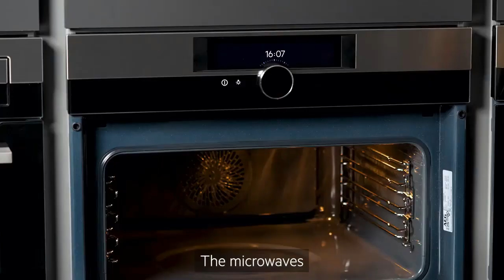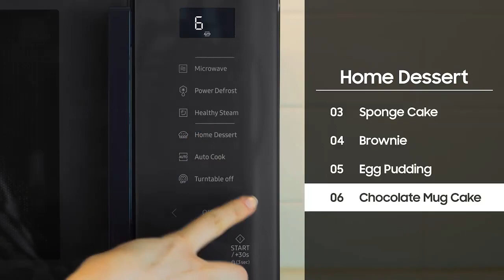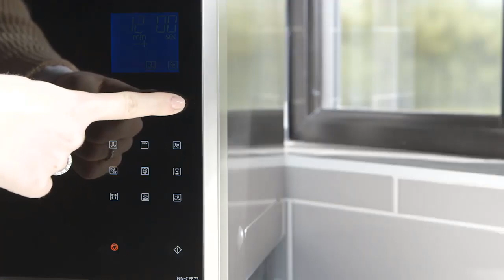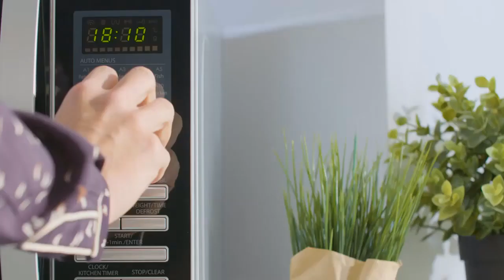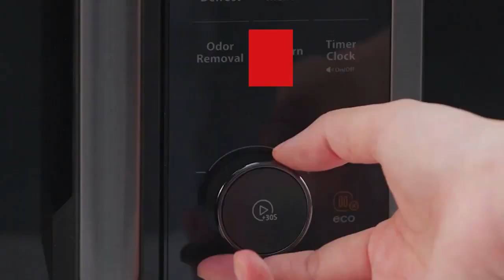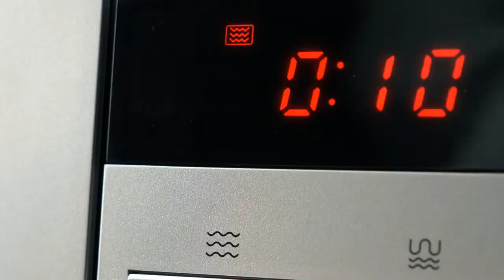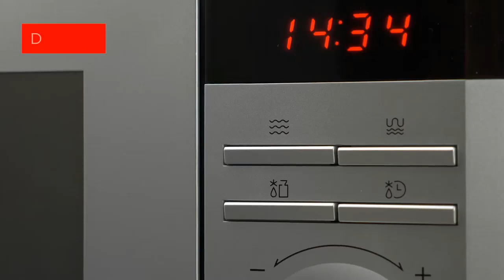Top 5 Best Microwave and Combination Ovens UK 2024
Links to the Best Microwave and Combination Ovens UK 2024 are listed below.

🔶Samsung MC28H5013AS Combination Microwave
🔶Panasonic DS59 Combination Microwave Oven
🔶SHARP Digital Combination Microwave Oven
🔶TOSHIBA 5-IN-1 Countertop Microwave Oven
🔶Russell Hobbs Built in Combination Microwave

1. Samsung MC28H5013AS Combination Microwave, 1400W, 28 Litre

2. Panasonic DS59 Speed Convection Oven, Grill, Flatbed, 27 Litre, Two Level Cooking, Genius Sensor, 32 Auto Programmes, Easy Clean, 1000W Combination Microwave Oven

3. SHARP YC-GC52BU-B 25 Litre 900W Digital Combination Microwave Oven

4. TOSHIBA Air Fry Combo 5-IN-1 26L Countertop Microwave Oven

5. Russell Hobbs RHBM2503 Built in Combination Microwave